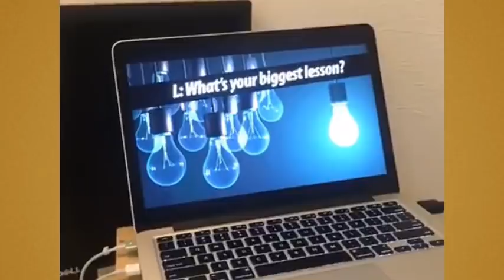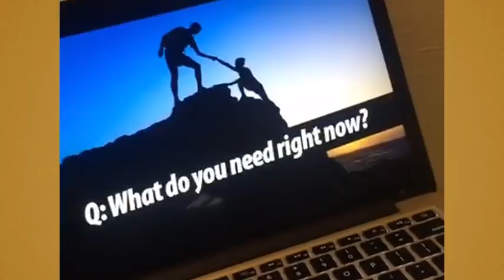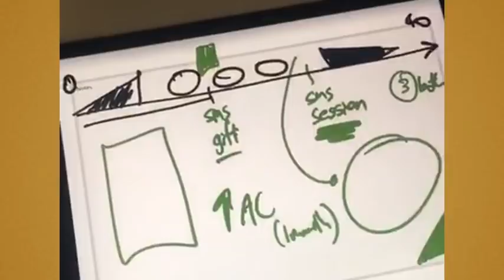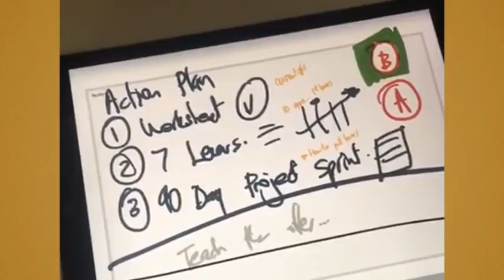How to Coach Groups of Clients and Still Keep the Magic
P.S. Whenever you’re ready... here are two ways I can help you grow your coaching business:

1. Grab a free copy of my book
It’s the road map to attracting prospects, signing clients, and scaling your coaching business.

2. Join the Coach Dojo and connect with coaches who are scaling too
It’s our new Facebook community where smart coaches learn to get more income, impact, and independence.

1. Grab a free copy of my book

2. Join the Coach Dojo and connect with coaches who are scaling too